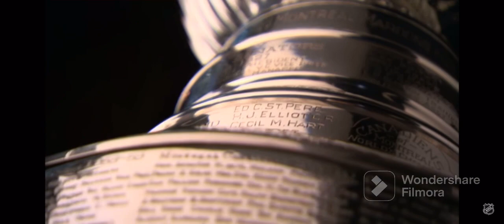NHL Motivational Video ( I Won’t Quit )